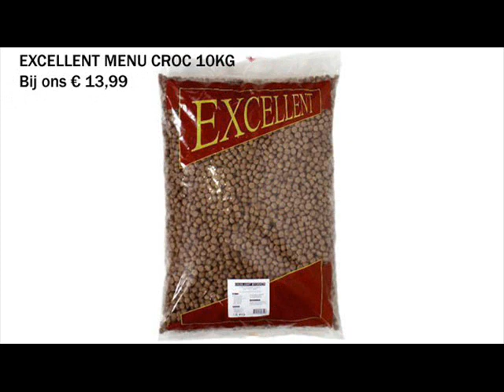Hondenbrokken ped dr ad lam smolke sensitive Dierenwinkel Tilburg